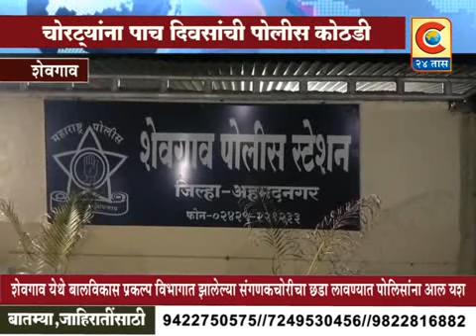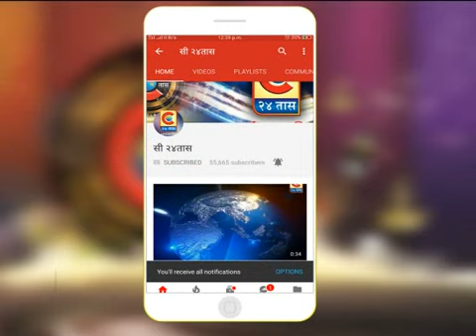शेवगाव - चोरट्यांना पाच दिवस पोलिस कोठडी